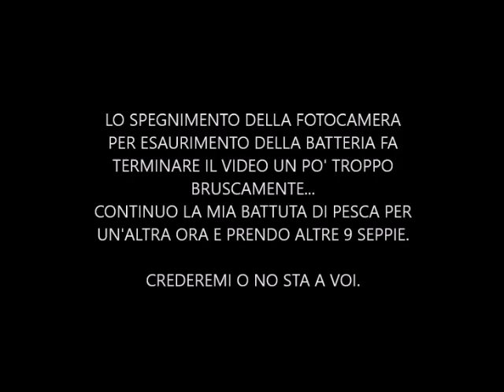Eging Salento 17 10 2016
Battuta di pesca a eging nel Salento, all'insegna del C&R. Mezzi di ripresa e di montaggio non perfetti e ottimali. Spero comunque di lasciarvi qualcosa.